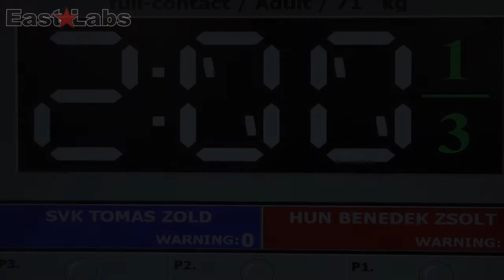WAKO 2013 Wcup Szeged - T.Zold SVK vs Z.Benedek HUN